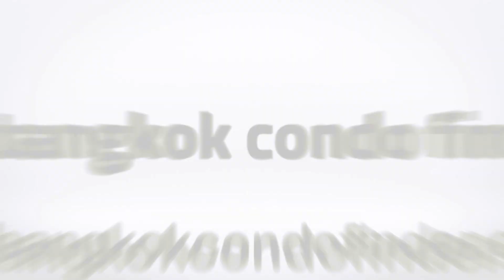The Crest Sukhumvit 34 Condominium for Rent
Building Name: The Crest Sukhumvit 34